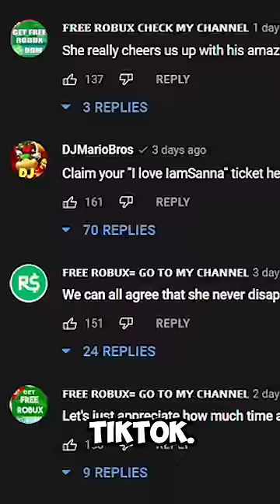Don't Fall for this FREE ROBUX SCAM!